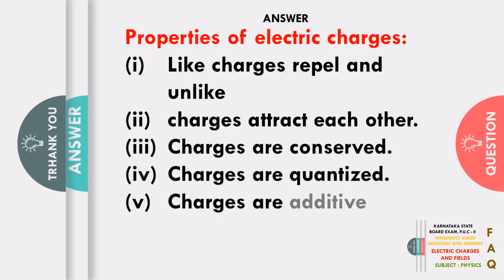Mention the properties of electric charges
Question:
Answer:
Properties of electric charges:
1) Like charges repel and unlike
2) charges attract each other.
3) Charges are conserved.
4) Charges are quantized.
5) Charges are additive
6) Charges are invariant in nature